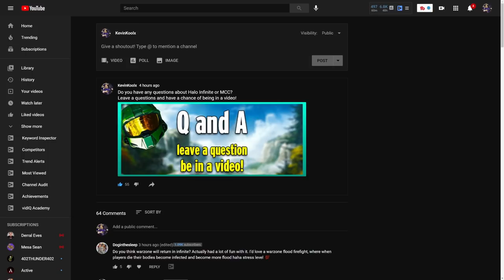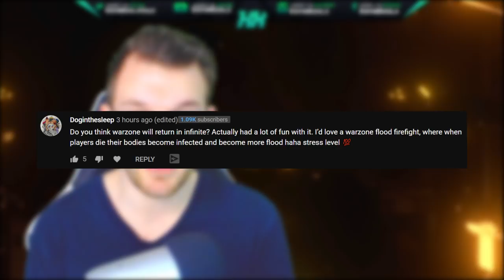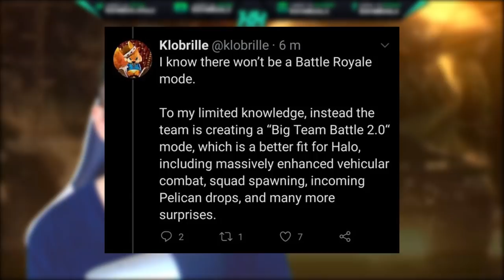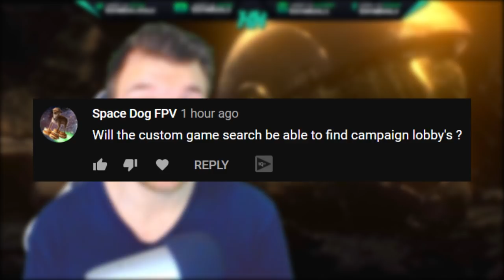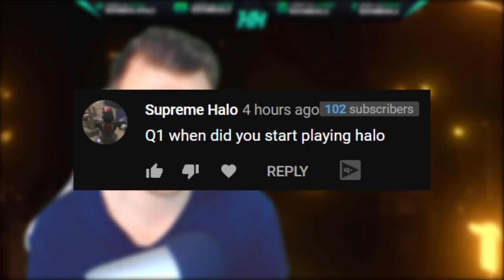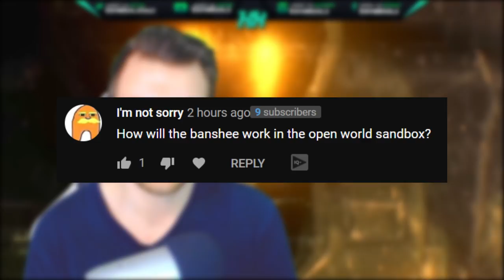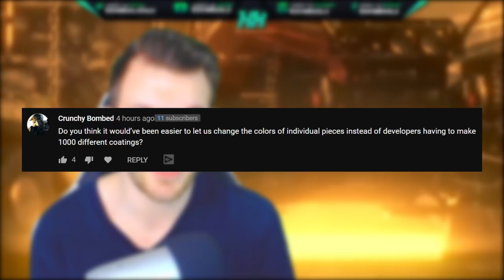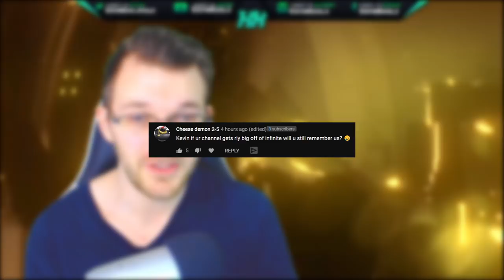Banshee Breaks Halo Infinite Gameplay? Mendicant Bias Return in Halo Infinite?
Timestamps
Intro - 0:00
Warzone Return to Halo Infinite - 1:03
Campaign Search - 3:20
Primordial or Mendicant Bias Return - 4:14
When Did I Start Play Halo - 6:00
Banshee Breaks Halo Infinite - 7:29
Halo Infinite Armor Coatings Options - 9:05
Channel Growth - 11:49

In this Halo Infinite news update video we talk about the questions from Halo Community. First we talk about Warzone in Halo Infinite and how the recent Halo Infinite news talks about how Halo Infinite Big Team Battle 2.0 is potentially in the works. Sounds to grab elements from Halo 5 Warzone and Halo Big Team Battle gameplay. Next is the Halo MCC custom game browser and if it'll be able to search Halo MCC campaign lobbies which I don't think so. We also talk about the potential return of Halo Infinite Mendicant Bias and the Halo Lore Primordial. We go into Halo Lore and how it'll play into Halo Infinite story for Halo Infinite campaign gameplay. Then talk about how the Banshee breaks Halo Infinite gameplay in Halo Infinite campaign. The Halo Infinite Banshee does potentially break a problem with how the Halo Infinite campaign gameplay works. Then we round up with Halo Infinite armor coatings and how Halo Infinite customization is still a big part of the community.